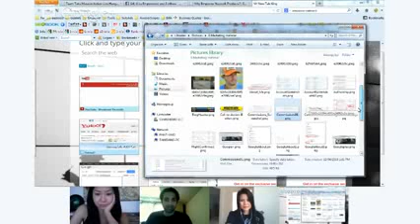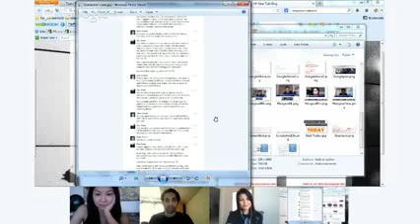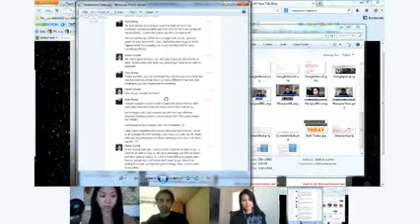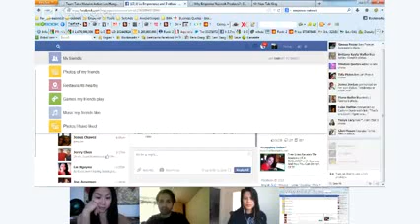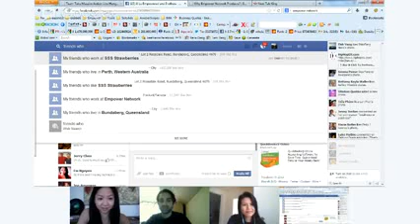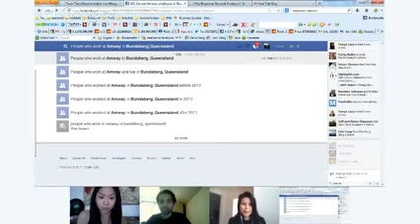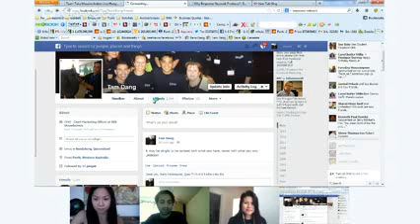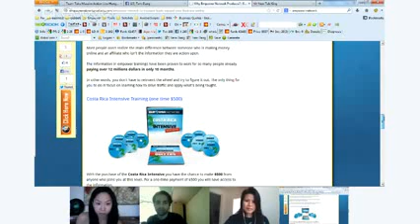How To Generate Leads And Get 4k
Income Disclosure: Results are not typical. Full disclosure below, updated daily.